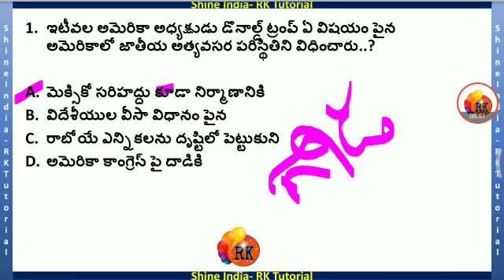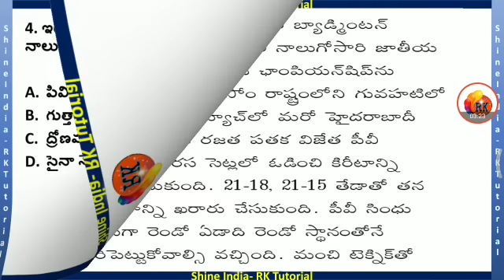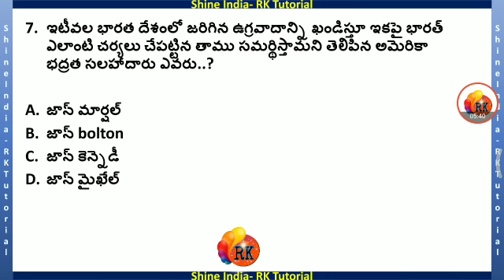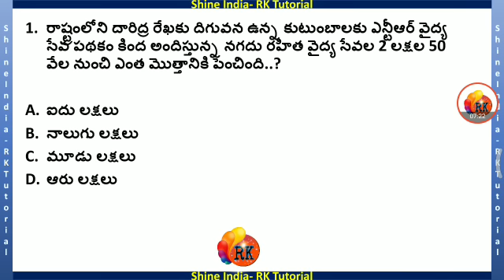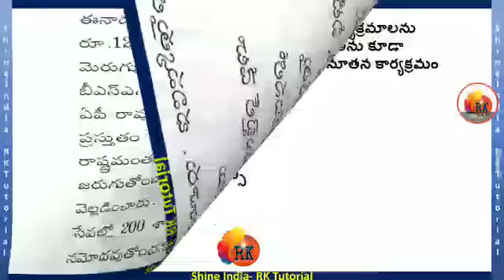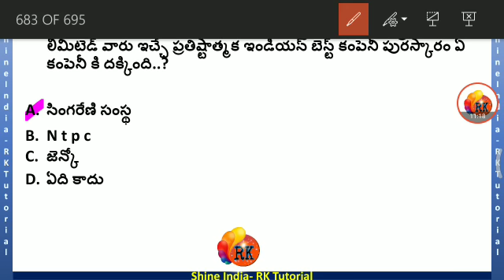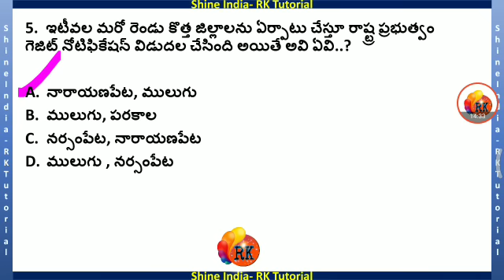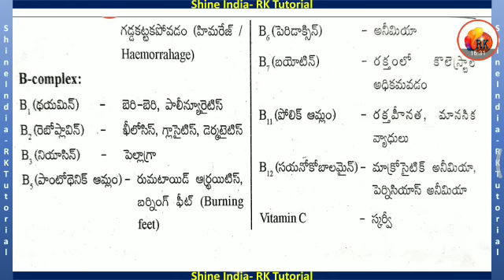17 February 2019 || Telugu Current affairs / News Paper Analysis || Hindhu, Eenadu, Andhra Jyothi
17_February_2019_Current_Affairs By_Shineindia_Rktutorial